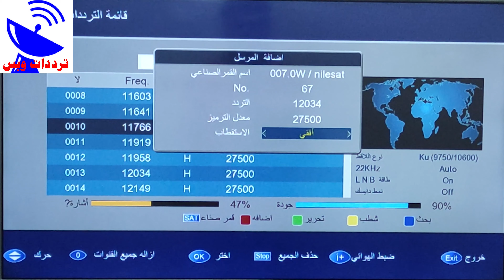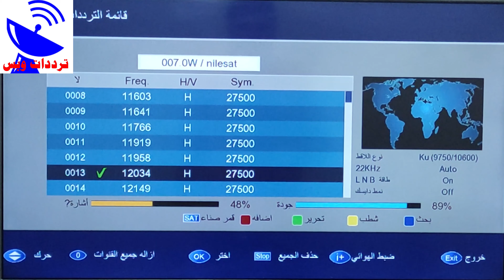تردد قناة الاردن الجديد 2021 Jordan TV علي النايل سات